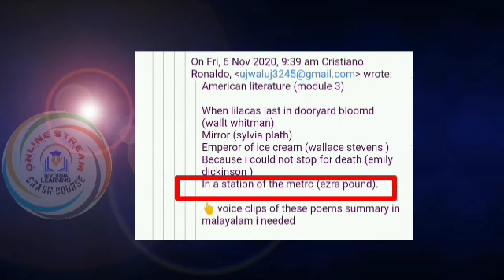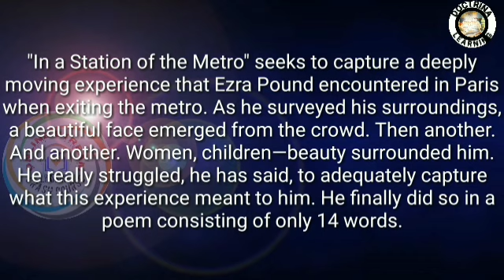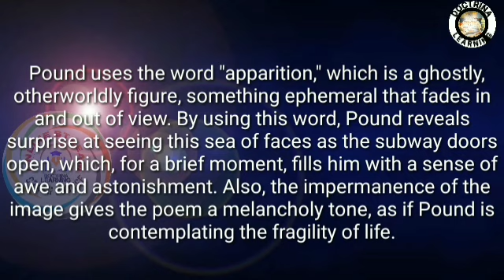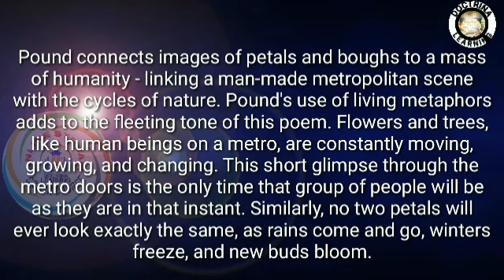"In a Station of the Metro,"by Ezra Pound in മലയാളം